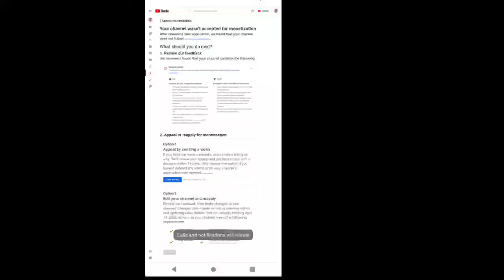PLEASE HELP ME MONITIZE